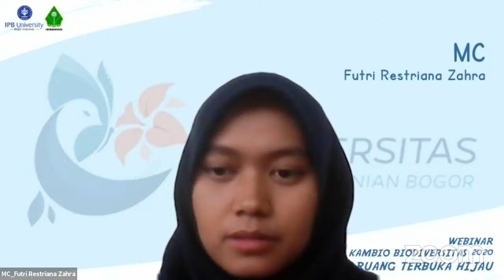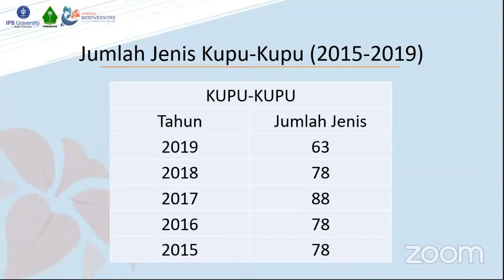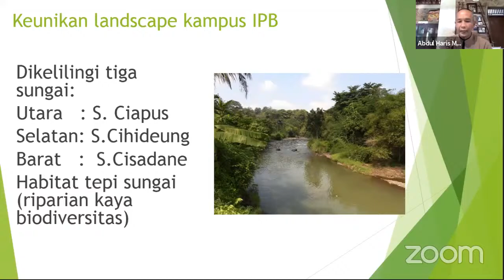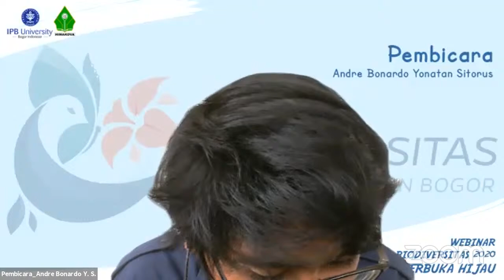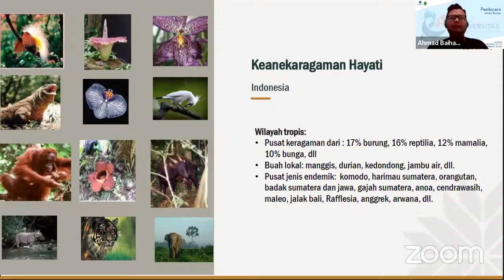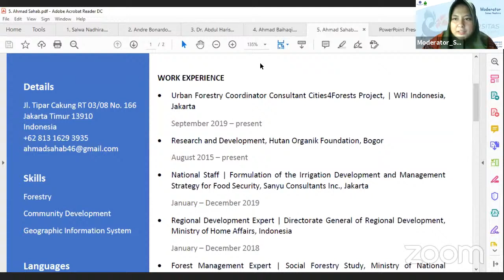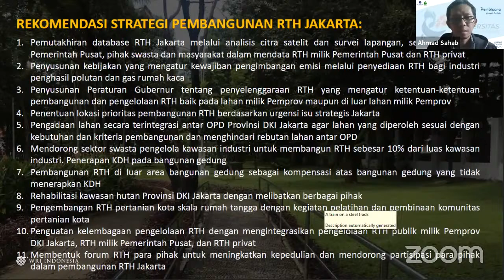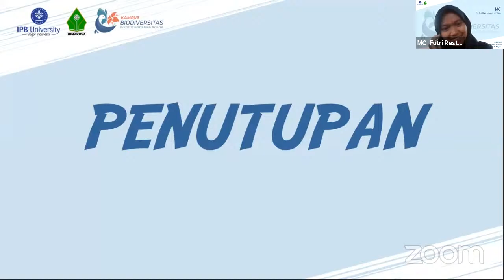Webinar Kampus Biodiversitas 2020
Webinar Kampus Biodiversitas 2020 diadakan oleh Himakova IPB dengan judul "Biodiversitas, Kota, dan Ruang Terbuka Hijau"